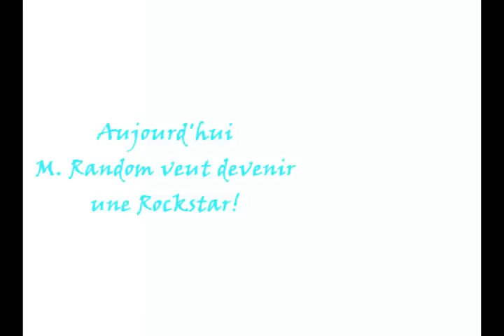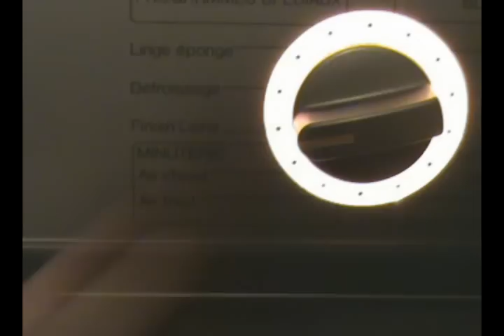Mister Random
Aujourd'hui Mister Random veut devenir une Rockstar!!!